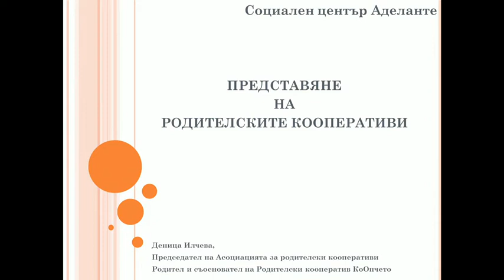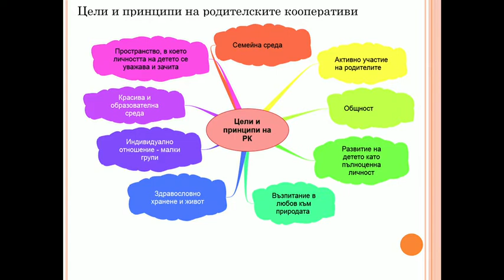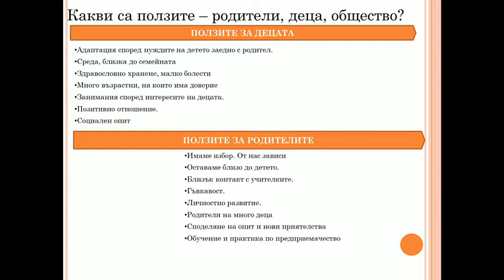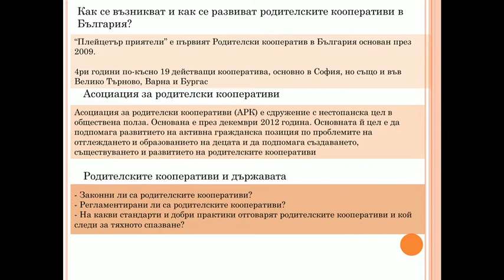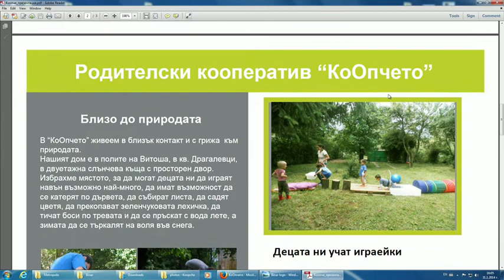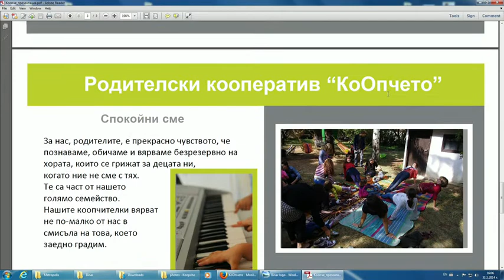Родителски кооперативи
Каква е алтернативата на традиционните детски градини и как е възможна тя на българска почва - по тази тема говорим с Деница Илчева - инициатор на КоОпчето -- един от първите родителски кооперативи в София. В това кратко видео с Антония.